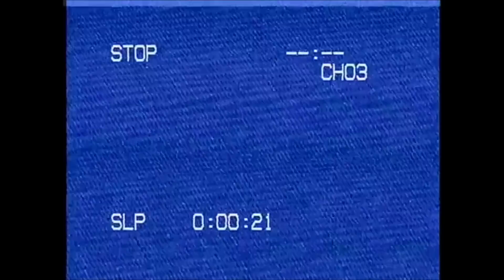11 Vidas - Pedro Gonçalves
"11 Vidas" é o primeiro Single do 2º EP de Pedro Gonçalves, "Palavras Não Chegam", com data prevista de lançamento a 29 de Abril de 2015

Música Original: Lucas Lucco
Adaptação, Gravação, Produção: Pedro Gonçalves

Letra:

Pareço-me tanto contigo
Meu primeiro amigo
O meu sorriso é igual ao teu
Desde o primeiro ano de vida
A primeira ferida
Sempre pronto pra me defenderes

Todas aquelas discussões
Todas as lições
Um herói pronto para me salvar
E contigo aprendi a ter ambições
Enfrentei todos os dragões
E só depois consegui voar

E só te quero lembrar
Que de 10 vidas, 11 eu te oferecia
E foi contigo a crescer
Que eu aprendi a lutar

Antes que o meu tempo acabe
Para nunca te esqueceres
Que se alguém dissesse
Que eu iria voltar a viver
Eu só queria se te pudesse ter

Pai, eu sei, o tempo é implacável
Afasta os nossos corpos
Mas aproxima o coração

Mesmo no meio da tempestade
Do fogo cruzado
Estiveste lá em qualquer situação

Pai, não sei se quero crescer
Passei a não te ter a contar
Histórias para eu dormir

Hoje custa a adormecer
Mas se contar até três
Tu lá estarás p’ra me ver sorrir

Que foi contigo a crescer